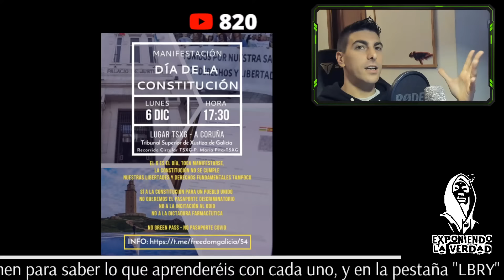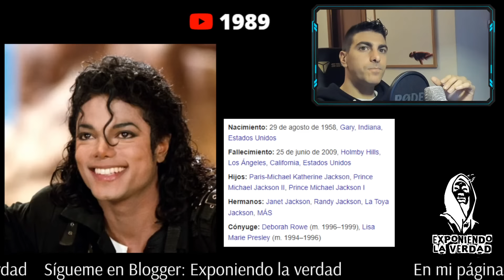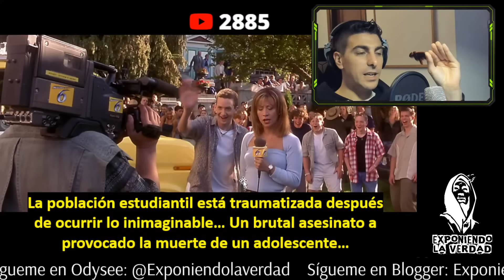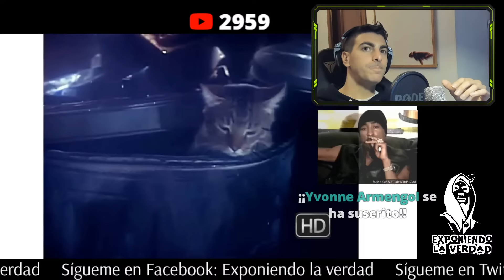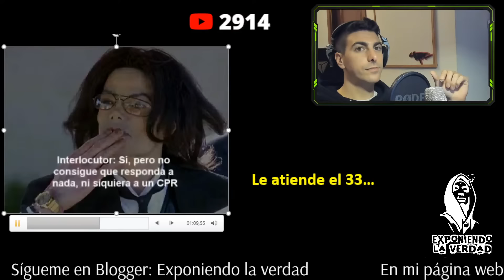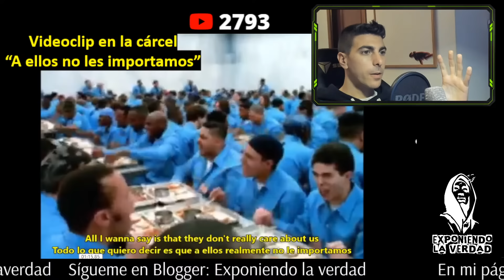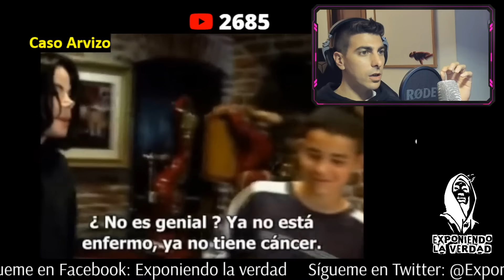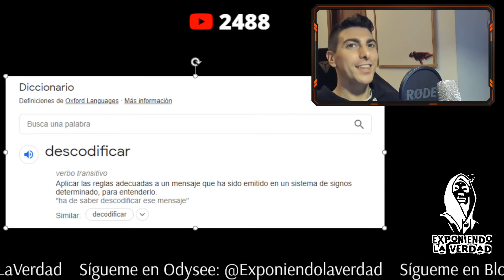Michael Jackson quizás no es el que te contó la televisión...